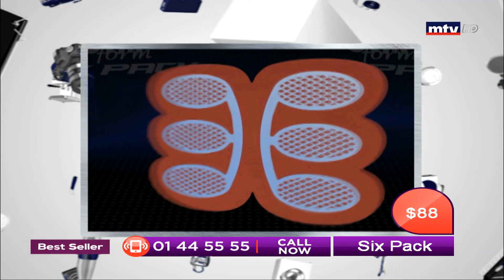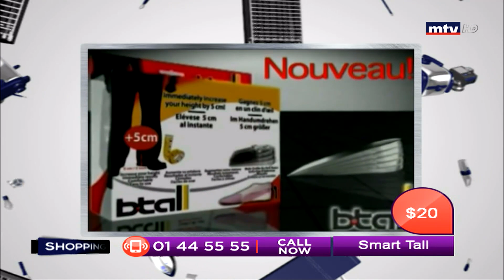Best Seller - 13/12/2018 - Part 3